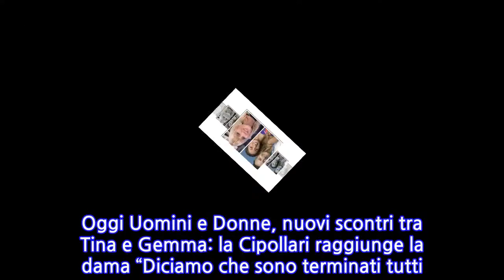Uomini e Donne oggi martedì 21 aprile: ospiti Ida e Riccardo, Tina contro Gemma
Uomini e Donne oggi martedì 21 aprile: ospiti Ida e Riccardo, Tina contro Gemma Una nuova puntata di Uomini e Donne quella che oggi vede protagonista ancora Gemma Galgani. La dama torinese si ritrova a scambiarsi messaggi, attraverso un computer, con un cavaliere che si fa chiamare ‘Occhi blu’. L’uomo riserva alla dama del Trono Over parole molto carine e ovviamente Tina Cipollari non può non intromettersi in questa nuova e particolare frequentazione. Inizialmente vediamo Gemma lasciarsi andare ballando da sola. Ora non ha più la possibilità di condividere dei balli al centro dello studio con i cavalieri che sta conoscendo. Dunque, finge di essere tra le braccia di questo misterioso uomo ‘Occhi blu’. La dama ammette di aver scelto di ballare solo per lui, in quanto sa che duramente la messa in onda (di oggi) potrà vederla esibirsi. Tina non perde tempo per criticarla, ma anche per lanciare accuse nei confronti di questo cavaliere così interessato a conoscerla. “Carissima stella appena sveglio già ti penso. Mi piacerebbe se tu potessi imparare tre passi base della salsa, se hai piacere”, scrive il misterioso cavaliere a Gemma nel corso della puntata di oggi. La Galgani deve accontentarsi e vivere questa conoscenza senza avere alcun contatto con i cavalieri. Nel frattempo, prendono parte alla puntata anche Ida Platano e Riccardo Guarnieri. Come vi abbiamo già rivelato, la coppia del Trono Over sta vivendo la quarantena a Brescia. Oggi fa una bellissima sorpresa a Gemma, felice di poter vedere in video collegamento la sua cara amica. Gianni Sperti chiede subito ai due ex protagonisti del Trono Over come sta proseguendo la quarantena. Appaiono super sorridenti e Riccardo non perde tempo per ironizzare! Oggi Uomini e Donne, nuovi scontri tra Tina e Gemma: la Cipollari raggiunge la dama “Diciamo che sono terminati tutti i piatti di porcellana, adesso siamo passati a quelli di plastica”, dichiara Riccardo ridendo. Intanto, Tina sembra non riuscire ad accettare la distanza che c’è tra lei e Gemma e così decide di raggiungerla. Mette la sua mascherina personalizzata e giunge nella stanza dove si trova la dama torinese, ovviamente mantenendo le dovute distanze. Non mancano, come possiamo già immaginare, accesi scontri tra le due!
INFORMATION
• Source: gossipetv